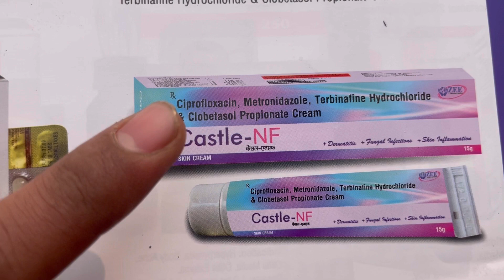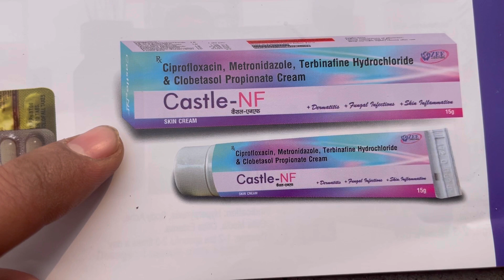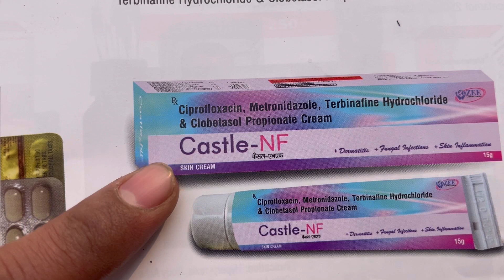क्या Castle NF Cream सच में Acne Pimples को Remove करता है ? Detail Review Uses Benefit, Side Effect